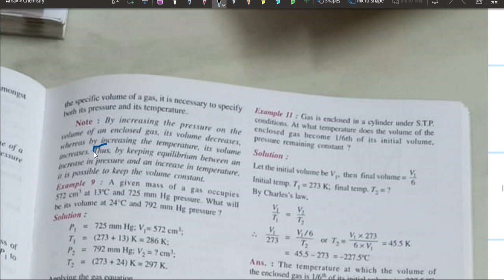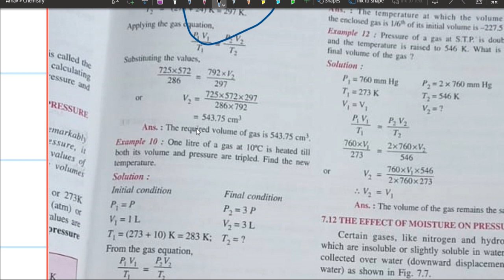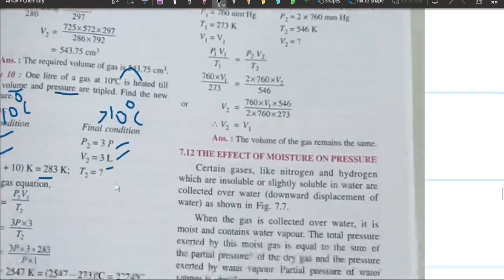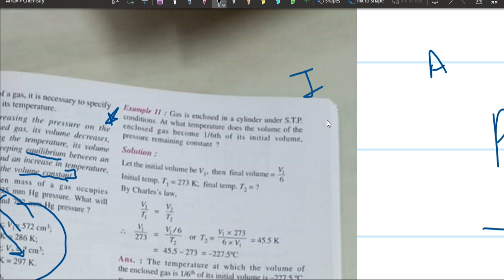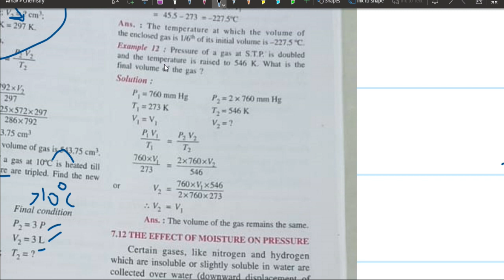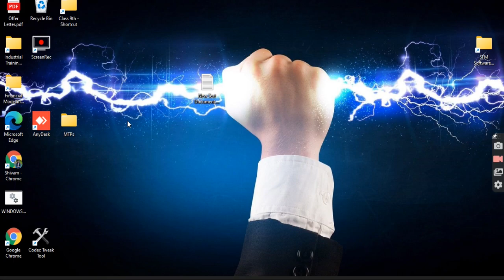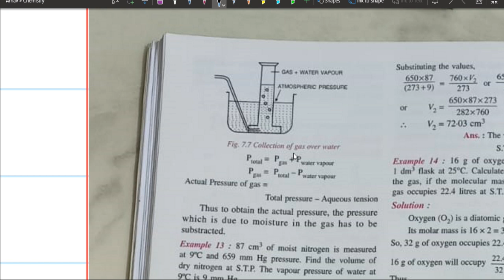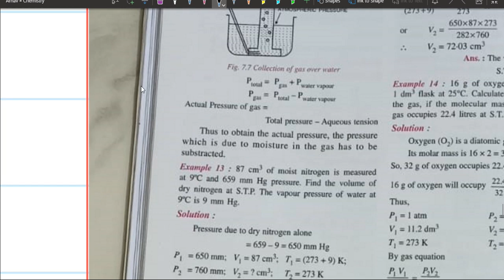Study of Gas Laws Part 4B